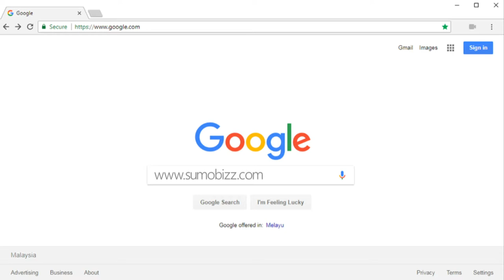Sumo - Cooler Bag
This video is about sumo wander in the desert with friends while carrying drinks. But the drinks are always cool when the heat is hot. but the drink is stored inside the cooler bag